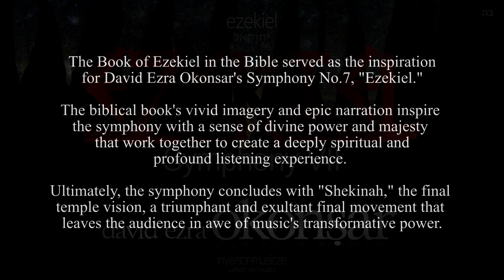Symphony VII, Ezekiel 6 Shekinah The Final Temple Vision